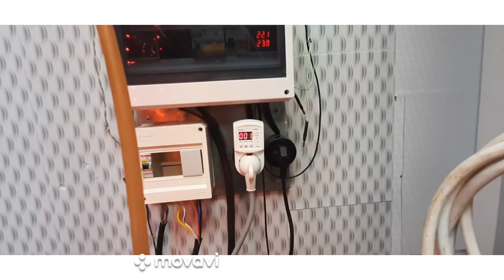Как сделать правильный ферментер для густых браг